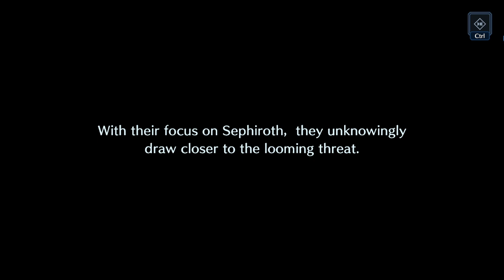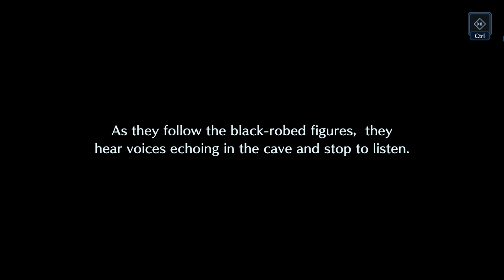FFVII Ever Crisis: Rebirth Crossover event, part 2 (full story and battles). The Grasslands!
Full story and fights for the second half of the FFVII Ever Crisis x Rebirth crossover event, "Fall of a Hero - Prologue."

After finishing the Story Mode, you can still farm Event Battles for reward. All fights are against the Materia Guardian, with increasing difficulty. If you'd like to see an example of such a fight, please check out Part 1

You can skip the fights using the timestamps below!

If you'd like to see more story from Ever Crisis, I sometimes stream it. Come hang out on Twitch!

Chapters:
00:00 Story ("A New Journey Begins")
02:14 Fight (fodder)
02:47 Story ("The Chocobo Hunt")
03:44 Fight (fodder)
04:08 Story ("A Looming Threat")
04:33 Fight (fodder)
04:58 Story ("A Creeping Menace")
07:13 Fight (fodder)
07:38 Story ("The Mythril Mine")
08:28 Fight (fodder)
08:51 Story ("Echoing Values")
10:23 Fight (boss)
11:57 Story (Epilogue)